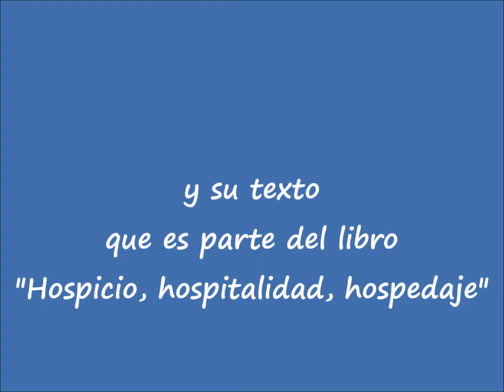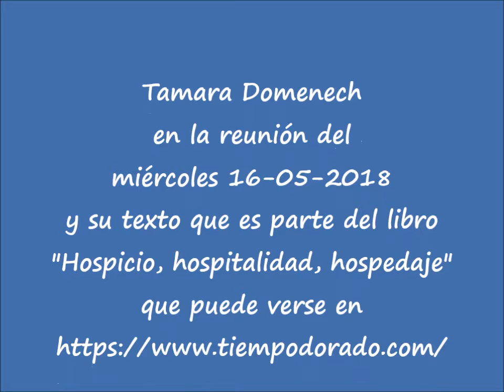Tamara Domenech y su texto escrito en el Taller incluído en "Hospitalidad"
Tamara Domenech en la reunión del miércoles 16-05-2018
y su texto que es parte del libro "Hospicio, hospitalidad, hospedaje"

"APOA en el Moyano" -Taller de Poesía-